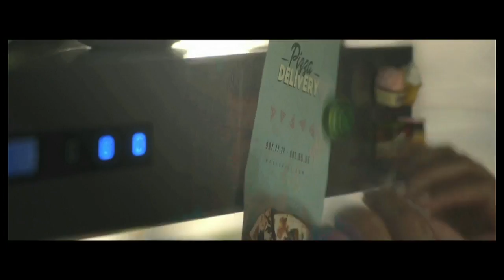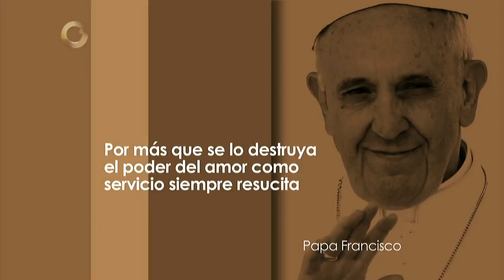Reporte Estelar: Dificultades del sector transporte se acrecentan (Parte 2/2)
Luis Alberto Salazar, presidente del Comité de Usuarios del Transporte Público, conversó acerca de la situación del sector transporte, desde los incrementos del pasaje hasta la falta de unidades